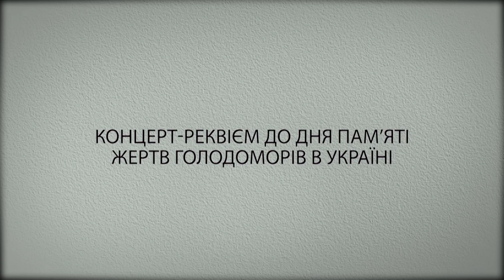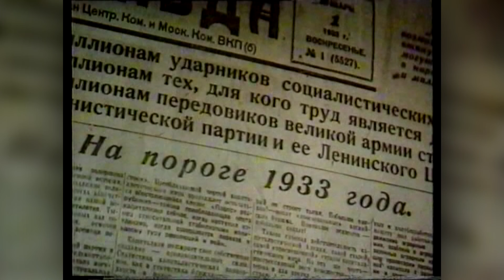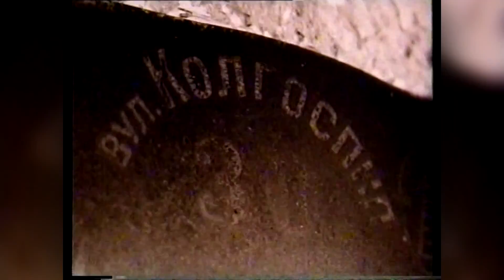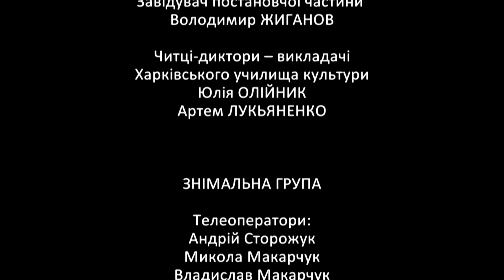Пам'ть голоду, пам'ять серця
Концерт-реквієм «Пам’ять голоду, пам’ять серця»
до Дня пам’яті жертв голодоморів в Україні.

Учасники - студенти Харківського училища культури та
Харківського музичного училища.

Сцена Харківського державного академічного українського драматичного театру ім. Т. Г. Шевченка.

22 листопада 2014 року.

Автор сценарію та режисер-постановник головний режисер Обласного організаційно-методичного центру культури і мистецта, заслужений діяч мистецтв України
Олександр Савенко.